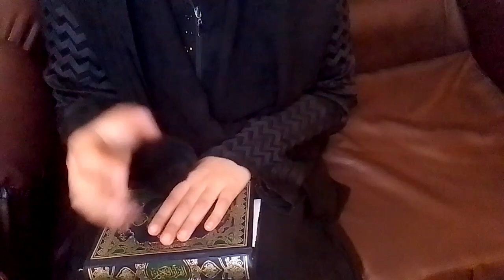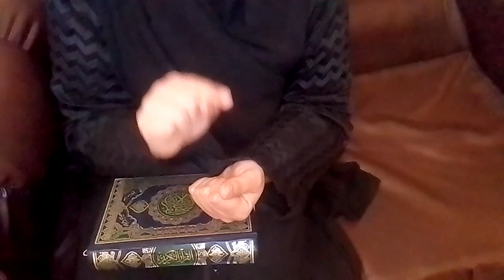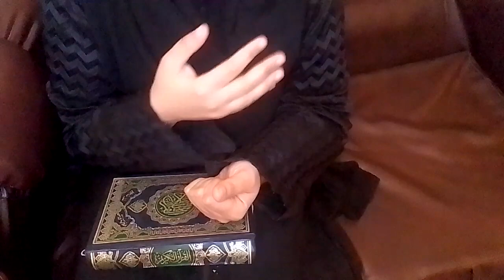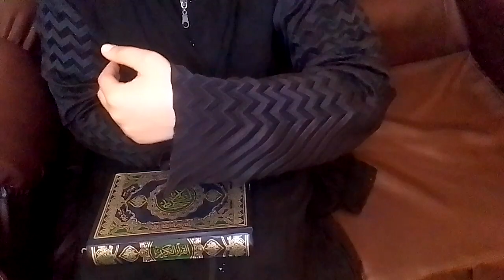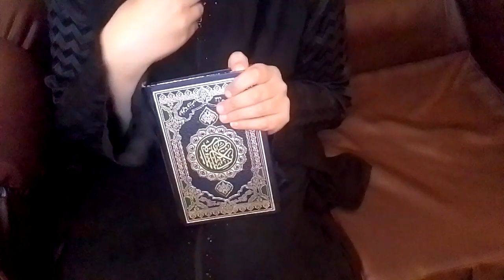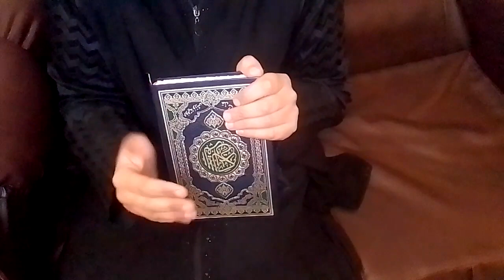المعجزات التي حدثت في زلزال سوريا وتركيا